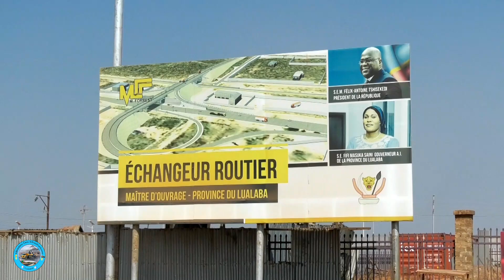PROJET DE L'ECHANGEUR ROUTIER A KOLWEZI, ÉVOLUTION NORMALE..